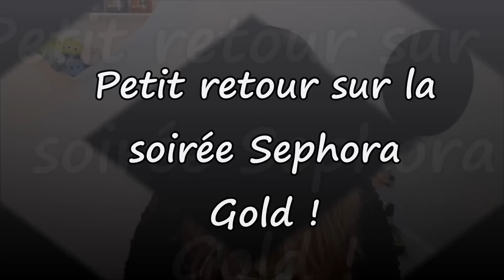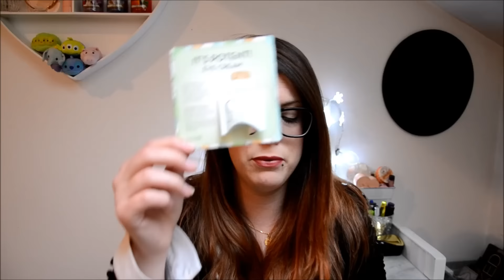[ Avis sur ma soirée Sephora Gold ]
Pas de vlog finalement ! je n'ai pas eu le courage mais j'espère que la vidéo vous plaira tout de même !

Merci à tous ceux qui me suivent depuis le début et aux nouveaux venus sur la chaîne !